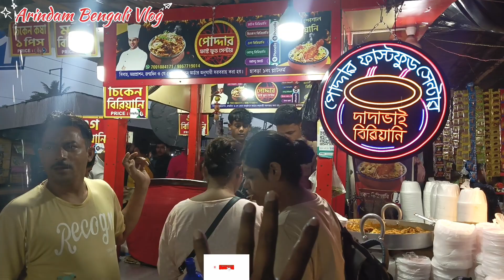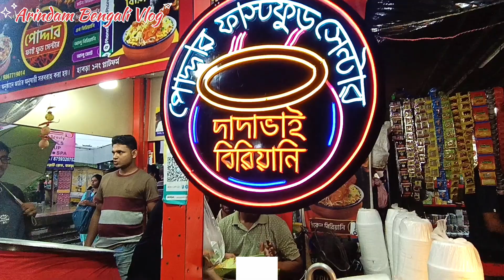হাবড়ার পোদ্দার বিরিয়ানিতে এখন গোলাপের পাপড়ি | হাবড়া বিরিয়ানি পাড়া | এত কম দামে কি কোরে দিচ্ছে | vlog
Location =
Petuk:- Habra

Instagram link = I'm on Instagram as @arindambengalivlog. Install the app to follow my photos and videos.